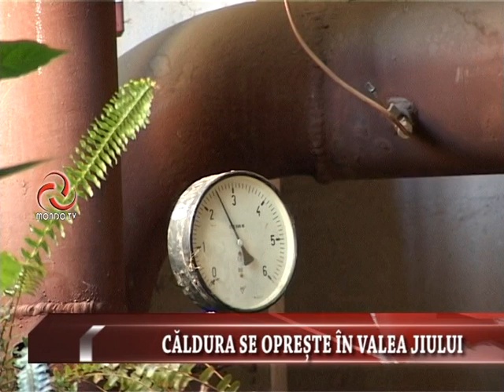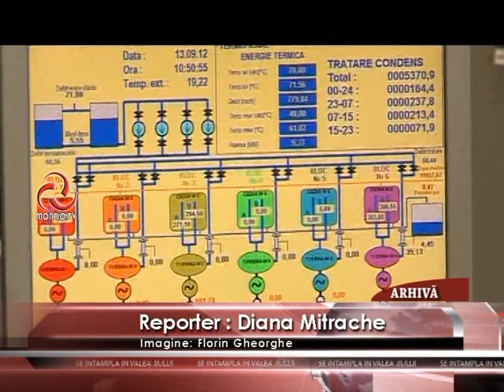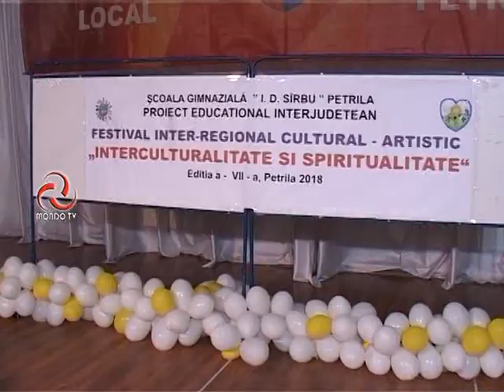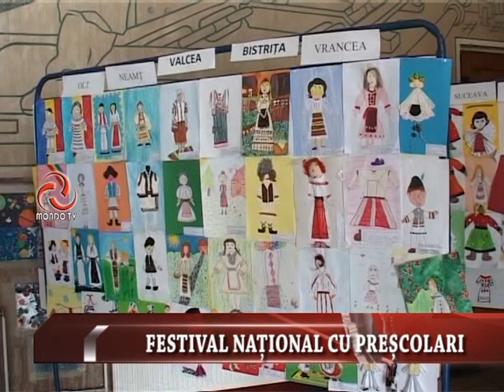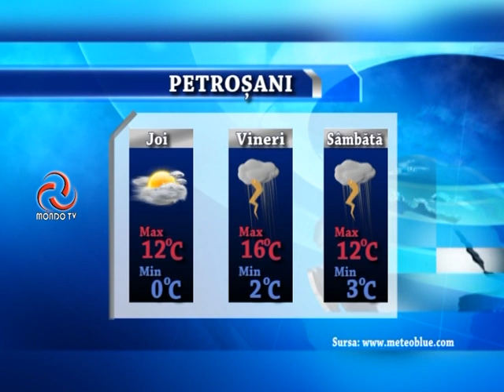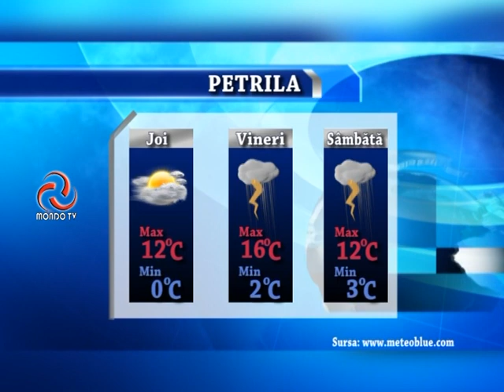STIRILE MONDO TV 28, 03 2018